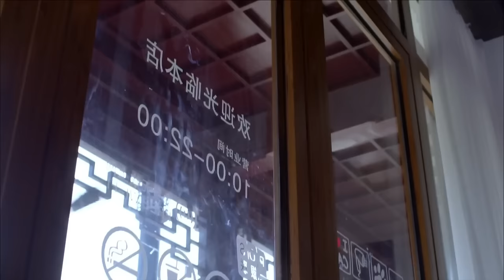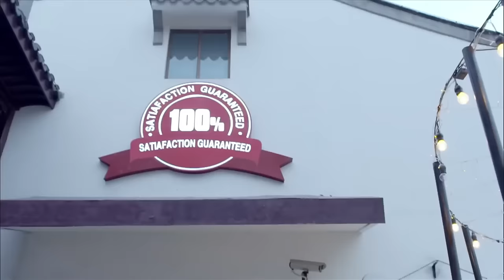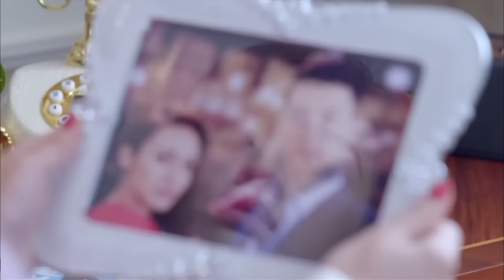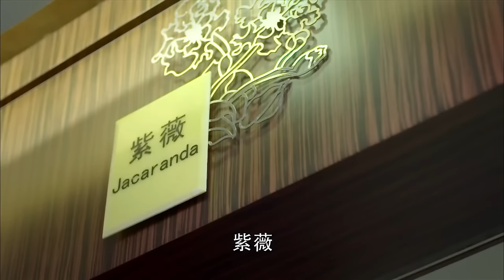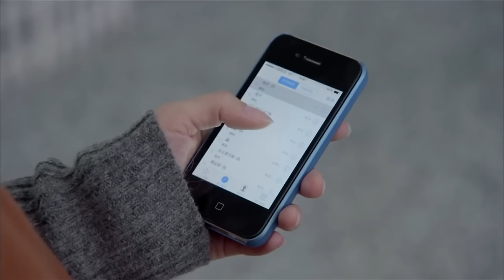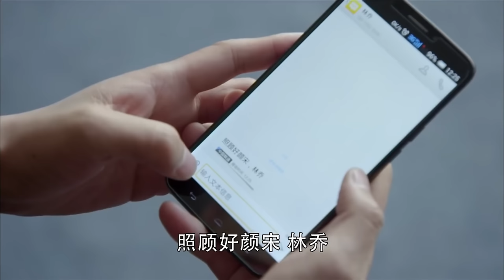【Full Movie】霸總拿著祖傳的手鐲向灰姑娘求婚，情敵只好成全他，豈料到了最後霸總竟然拋棄灰姑娘！ ✨ 中国电视剧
LSHDSJ